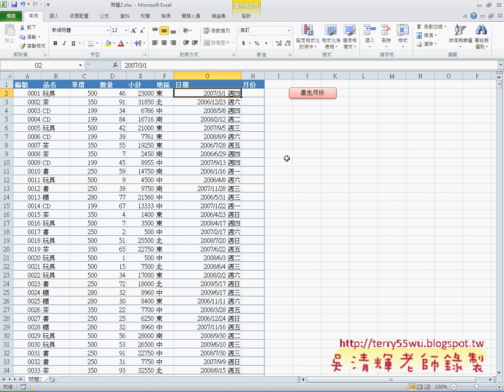12 問題2拆解日期說明EXCEL VBA與資料庫 吳老師)